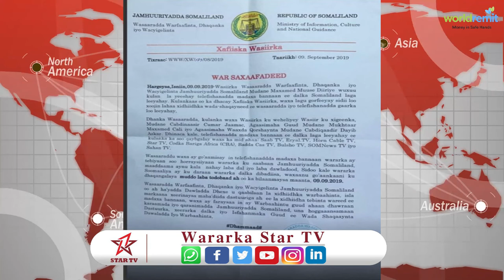W.warfaafinta S/land Ayaa warsaxafeed kasoo saartay kulan la yeeshayeen telefishanada madaxa banaan